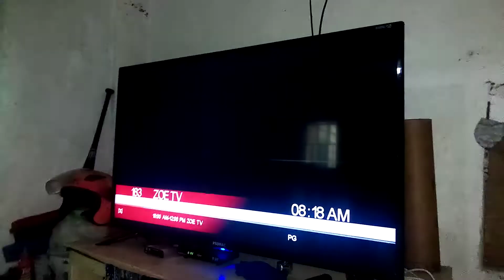Mga Kwentong Epik Up Next Bumpers on TV5